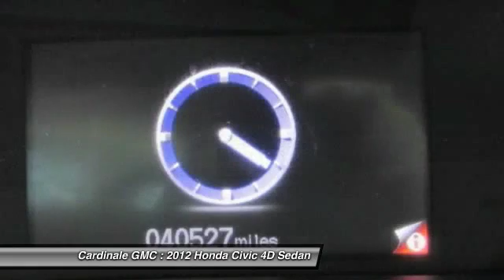2012 Honda Civic Seaside CA U25628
Cardinale GMC
2 Heitzinger Plaza

RARE HARD TO FIND. HURRY!!!, CLEAN CARFAX, SUPER LOW MILES!!!, RED TAG SALE!! HURRY. , SERVICE RECORDS AVAILABLE, and SERVICED REGULARY. Reliability, Refinement and Roadworthiness ranks the 2012 Civic at the top of its class. When you say quality, Honda comes immediately to mind, and this Honda Civic is no exception. KBB has named the 2012 Civic one of the Ten Best Green Cars of 2012. Vehicle price and availability are subject to change without notice.